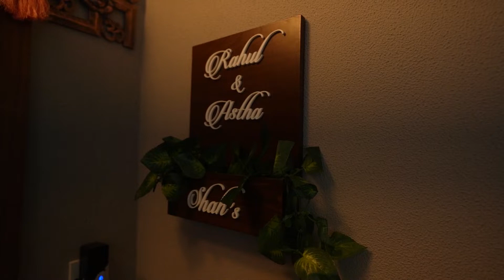Luxury Interior Design at Bangalore - DNR Reflection by Carafina Interiors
Interior Design Bangalore From Gorgeous Living Rooms to full Home interiors Carafina is your destination for a great Home.